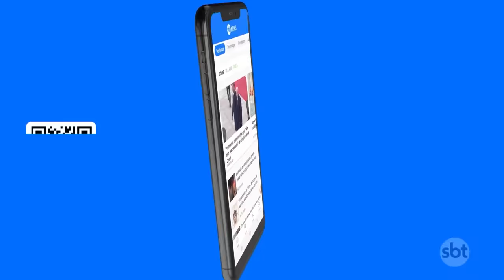Morre assistente de palco do Domingo Legal, Luana Andrade | SBT Brasil (07/11/23)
Morreu, nesta 3ª feira (07.nov), a assistente de palco do Domingo Legal, Luana Andrade, vítima de uma trombose durante um procedimento estético